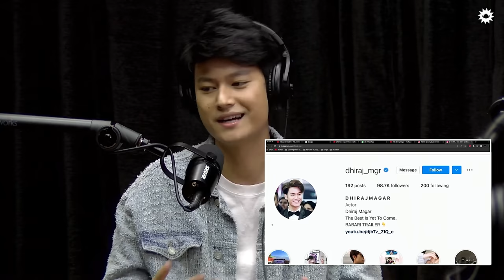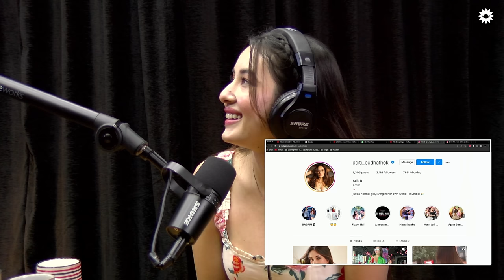Aditi Budhathoki On Having The Most Instagram Followers in Nepal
Aditi Budhathoki talks about her wild social media following with Sanjay.